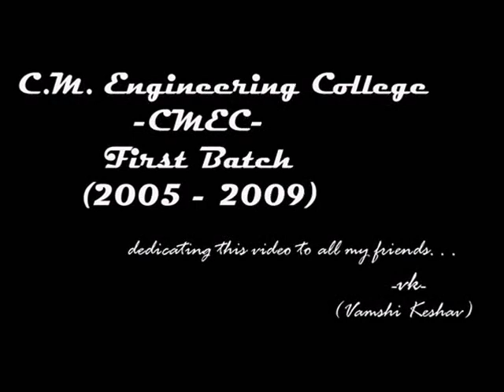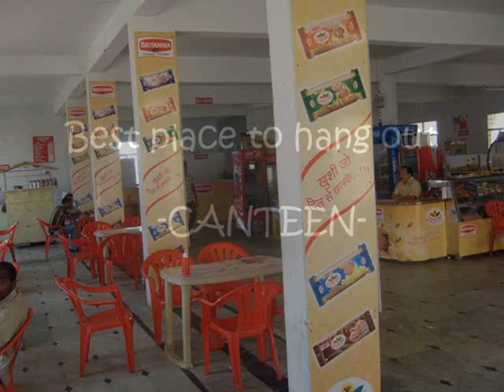CMEC first batch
dedicating this one 2 all ma friends...
miss u guyz.